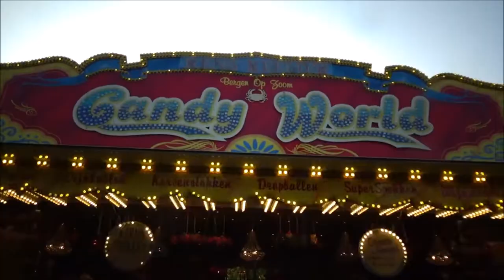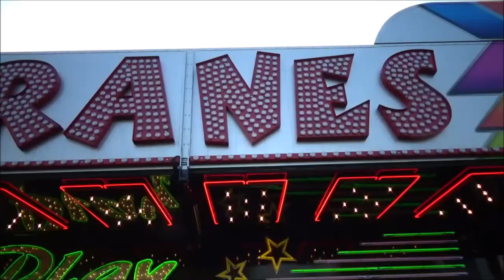VLOG #1105 KERMIS ALPHEN A/D RIJN 2022! | 1 LANGE STRAAT! DE BOOSTER UIT VLAARDINGEN! | BREAKDANCE !